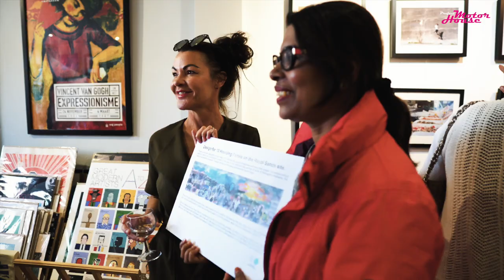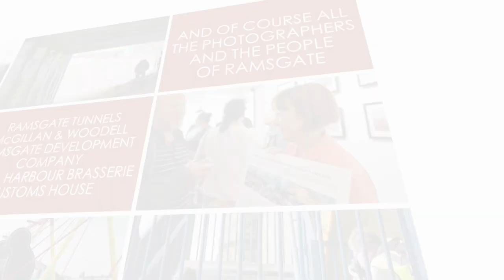Portraits Of Ramsgate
We took 12 students from various Ramsgate schools aged 11-16 and asked them to tell their story of Ramsgate through photography. The results can be seen on the hoardings at the seafront.